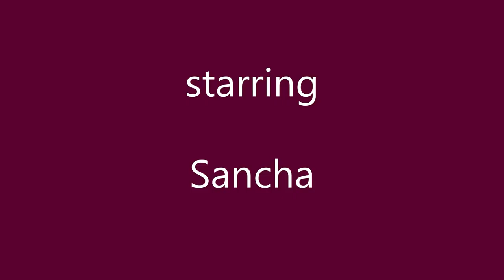Cancelled world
My beach  during the isolation due to Covid 19 pandemia
filmed with my cel Hyundai Titan LTE, edited with Windows 10 Video Editor